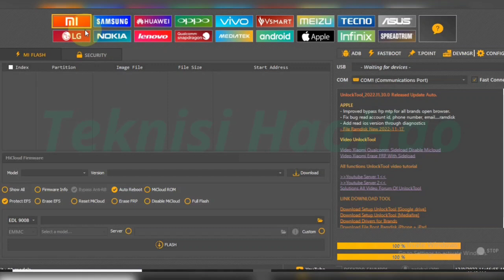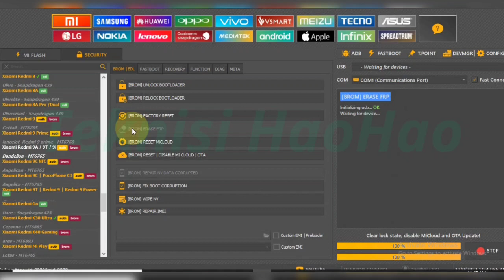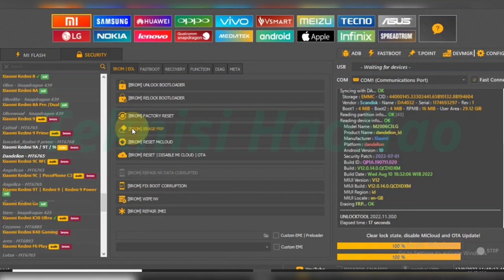Xiaomi Redmi 9A Dandelion Disable akun xiaomi / akunmi semua versi miui Solusi